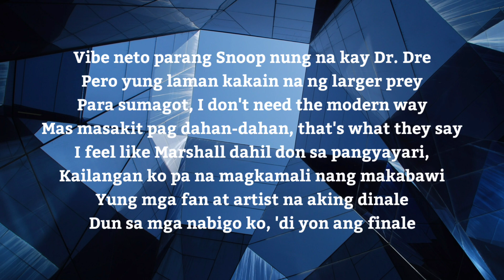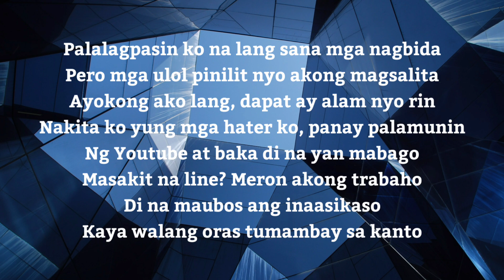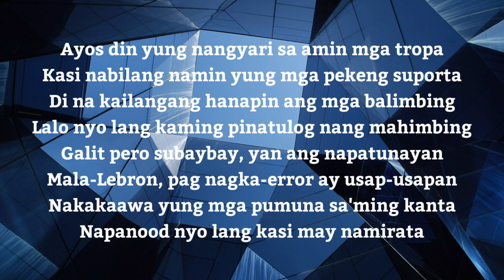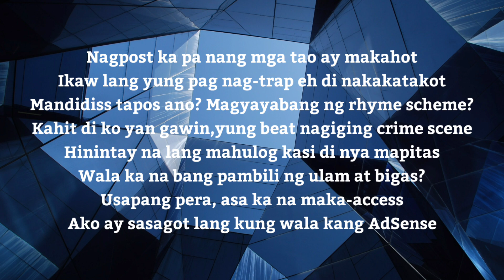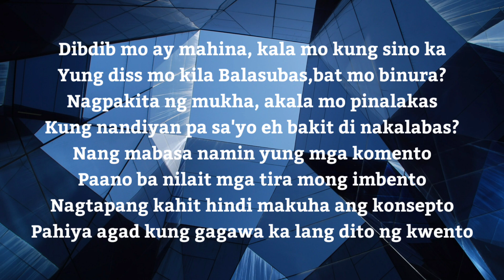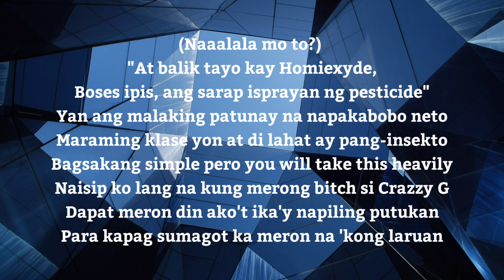The Clapback - Drexx Lira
Instrumental: Donruben Beats

Gotmic International
Dongalo Wreckords